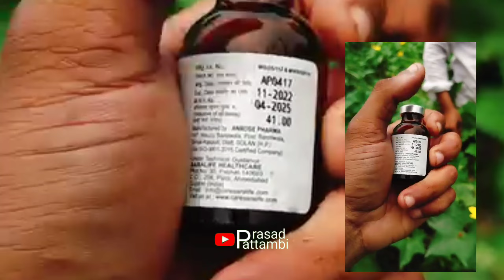വിഷം തെളിക്കലല്ല നേരിട്ട് അടിച്ച് കയറ്റുകയാണ് കഴുകിയതുകൊണ്ട് ഒരു കാര്യവുമില്ല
വിഷം തെളിക്കലല്ല നേരിട്ട് അടിച്ച് കയറ്റുകയാണ് …🤔 🙄 😳 🙏കഴുകിയതുകൊണ്ട് ഒരു കാര്യവുമില്ല 😥 കണ്ടാലറിയില്ല  അനുഭവിക്കുക